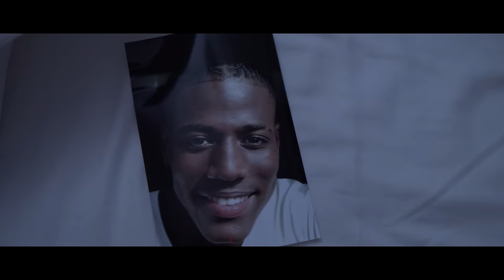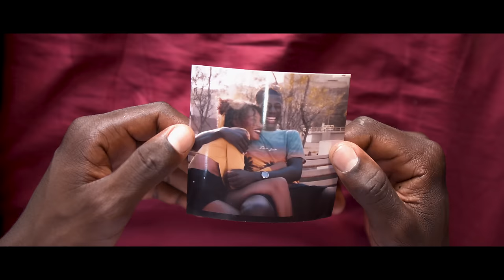Dynamo - Primavera (Official Video)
Lyric and Vocals by Dynamo
Music Produced by Claudio ''Kr Hitz'' Ramos
Additional Guitar by Dynamo
Executive Producer: BeatDrop Music
Video Director: Dynamo
Filmed by Clacket Movie Makers
Video Edited by Black Rose
Mix/Master by Carlos Juvandes

CREDITS
Produção / Logística: Dino Montana & Ivan Lopes
Assistente de produção / realização: Dennys Clacket
Palco / iluminação: Anselmo Fortes Faísca
Modelos: David Traoré & Erica Centeio
Make Up: Dirce Bettencourt
Design by Ruben Ruas
Agradecimento especial ao restaurante ''Linha D'agua'' Praia - Cabo Verde,  Anselmo Fortes Faísca, e TXUPUTIM. Muito obrigado.

LYRIC / LETRA
(PRIMAVERA)

Outono txiga
ku txuba e vento
E nha pensamento
Staba na bo
Um Inverno ku lágrimas
Trazen sodadi
di setembro
Ki n’passa ku bo
Ka sta passa
Tempo ka sta passa
Forti n’teni gana
Di odjau na bus odjus
Pertau na nha peito
Ka sta passa
Dias ka sta passa
Ami n’kre volta
Ma Será Ki bu sa ta spera pa mi

REF.
Oh primavera
Pamodi ki verão
Sta dura tanto assim pa txiga
Leban nha terra
Incontra nha coraçon
Ki na Setembro n’dexa pa trás

Forti gana ki n’ten di odjau
Munti beijus ki n’tem pan dau
Abo é tudo kin cria agora
Pan ka larga nunca mas
Nha bebe mim ka kre perdeu
Flan si bo també sta dueu
Flan si bo també bu ta txora
Dentu mi sa ta due di mas
Siparado
pa ondas di mar
distinado
A  torna incontra
N’sabi ma um dia
Cedo ou tardi
Nu ta torna incontra

REF.
Oh primavera
Pamodi ki verão
Leban nha terra
Incontra nha coraçon

A cada dia mas
Mim kreu
Mesteu
Ntem certeza ma di nos é real

REF.
Oh primavera
Pamodi ki verão
Leban nha terra
Incontra nha coraçon
Oh Primavera…